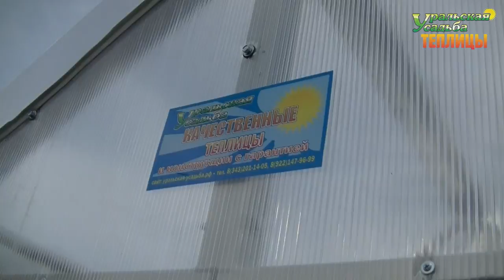ТЕПЛИЦА ОГОНЬ! ДВОЙНЫЕ ДВЕРИ! АВТОМАТИЧЕСКИЕ ФОРТОЧКИ.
Самая надежная теплица! Капелька! Зимой снег, летом жара!
ПОСЕТИТЬ ВЫСТАВКУ ТЕПЛИЦ, ЗАКАЗАТЬ И ПРИОБРЕСТИ ПРОДУКЦИЮ МОЖНО ПО АДРЕСУ:
2) АКСЕССУАРЫ ДЛЯ ТЕПЛИЦ. ГРЯДКИ В ТЕПЛИЦЕ. УПЛОТНИТЕЛЬ ТОРЦЕВОЙ.ОБОГРЕВ ПОЧВЫ. ПОЛИКАРБОНАТ. АВТОМАТИЧЕСКОЕ ПРОВЕТРИВАНИЕ. ДВЕРИ. ФРАМУГИ. ПЕРФОЛЕНТА.
7) ТЕПЛИЦЫ "ДАЧНИК 3М ПОЛИМЕР ЦИНК 20-30". СО СЬЕМНОЙ КРЫШЕЙ И БЕЗ. ФОРМА ДОМИКОМ. ШИРИНА 3 МЕТРА.
8) ТЕПЛИЦЫ "АРОЧНЫЕ 1,5М. 2М. 2,5М. 3М". "АРОЧНАЯ 3М КРЕПЫШ". "ФЕРМЕР 3М". ФЕРМЕР 3М VIP". "АРОЧНАЯ ЭКО". ШИРИНА 1,5-3 МЕТРА. ДЛИНА НЕОГРАНИЧЕННА
11) ТЕПЛИЦЫ КАПЛЕВИДНОЙ И ГОТИЧЕСКОЙ ФОРМЫ: "КАПЕЛЬКА 3М - 2,5М"; "КАПЕЛЬКА VIP"; "КАПЕЛЬКА КРЕПЫШ"; "КАПЕЛЬКА VIP МОНОЛИТ"; "УРАЛЬСКАЯ VIP"; "VICTORY,"